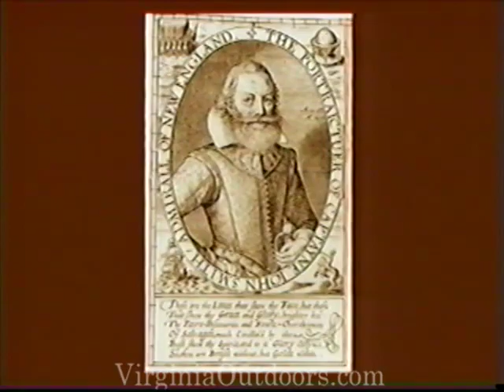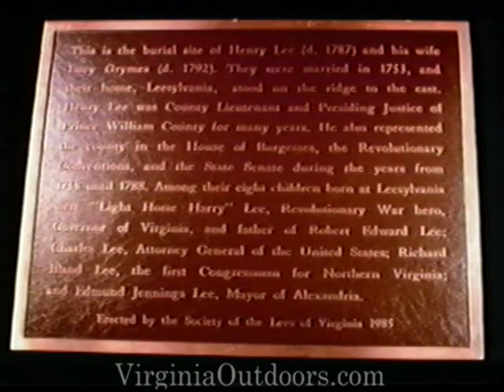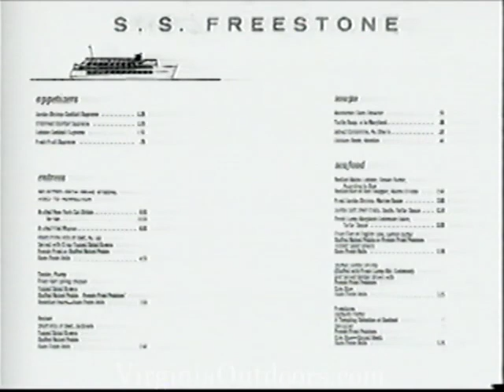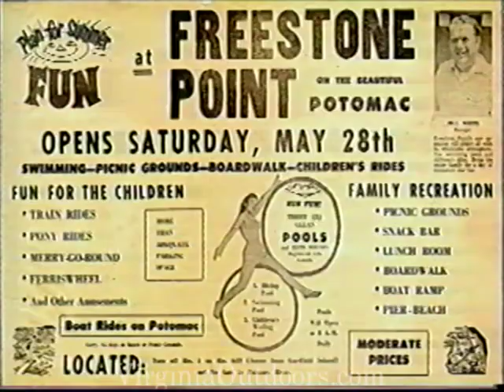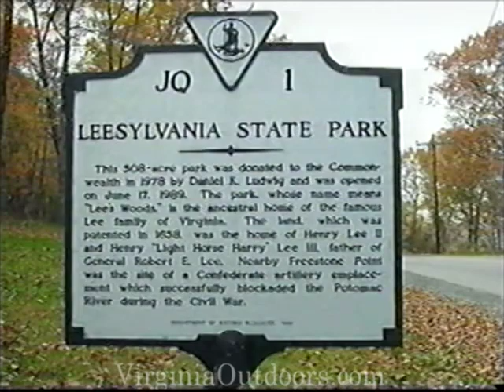Leesylvania-A Potomac Legacy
This video describes how Leesylvania State Park came to be. The Leesylvania State Park officially opened on June 17th, 1989. The park, whose name means "Lee's Woods," is the ancestral home of the famous Lee family of Virginia. For more information about what Virginia has to offer, please